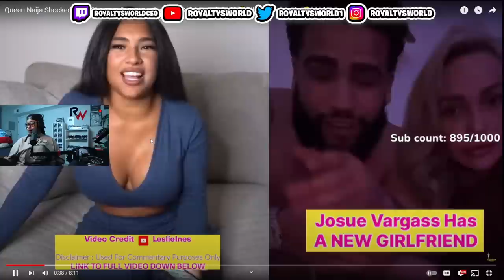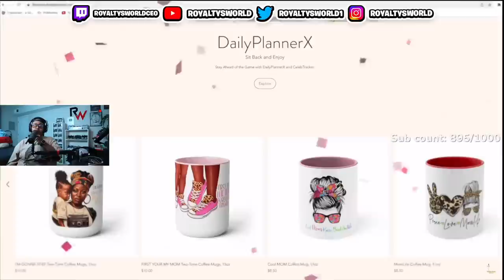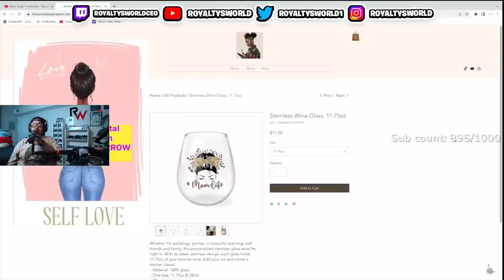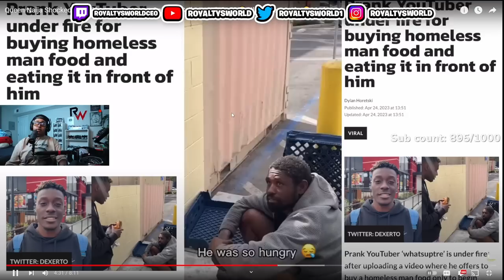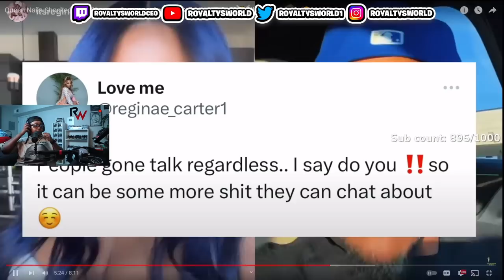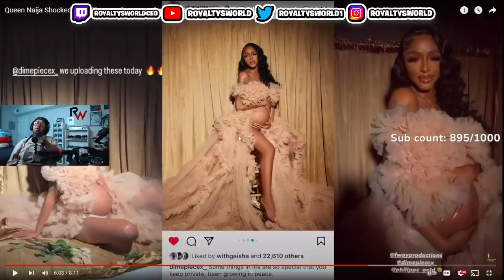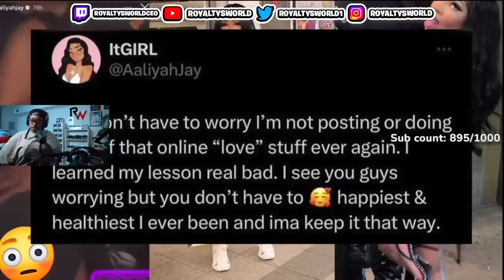Queen said Chris and Leslie were ACTUALLY cute together 😅 Clarence said they still BETTER *PETTY* 🤣